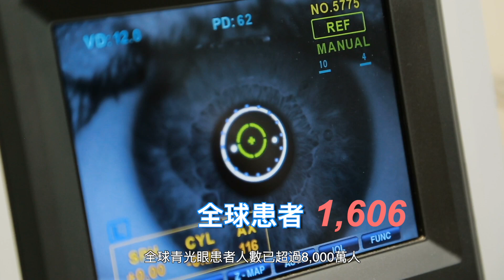新穎標靶青光眼藥物